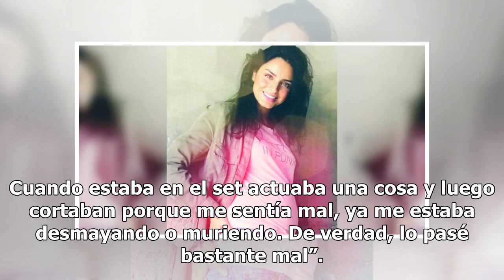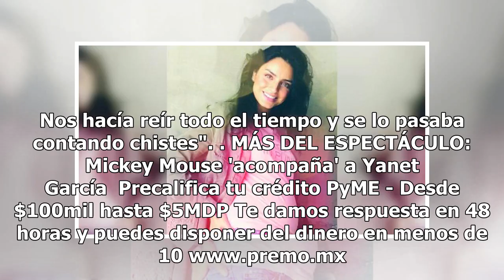Aislinn Derbez dice que lo pasó 'fatal' en 'La casa de las flores'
Aislinn Derbez confesó que durante las grabaciones de la serie 'La casa de las flores' padeció fuertes malestares debido a su embarazo. “Lo pasé fatal debido al embarazo de mi hija Kailani. Cuando estaba en el set actuaba una cosa y luego cortaban porque me sentía mal, ya me estaba desmayando o muri...